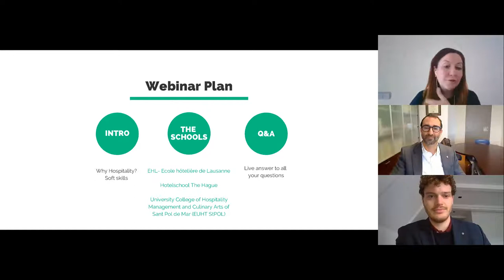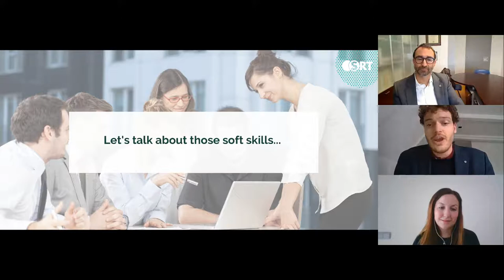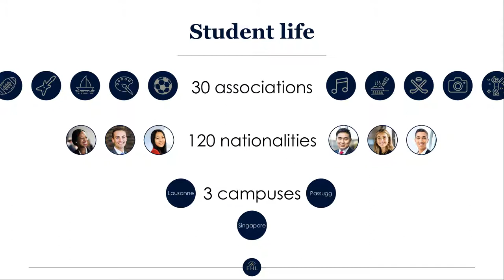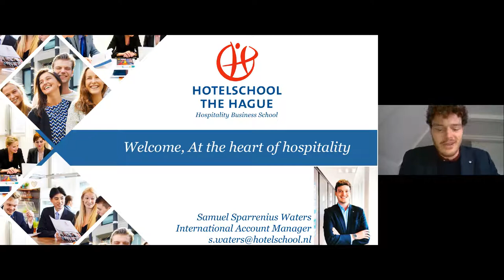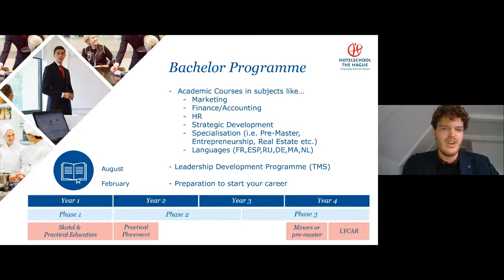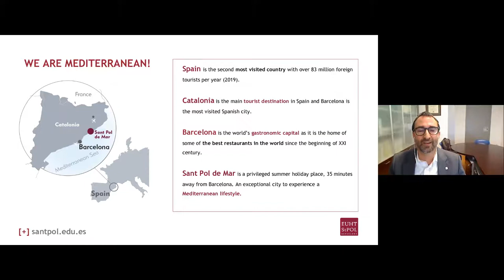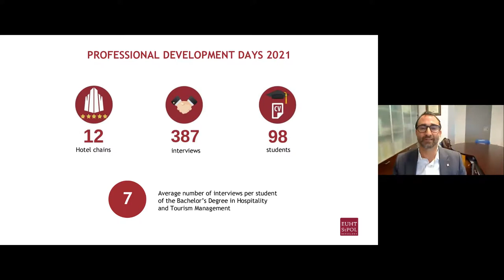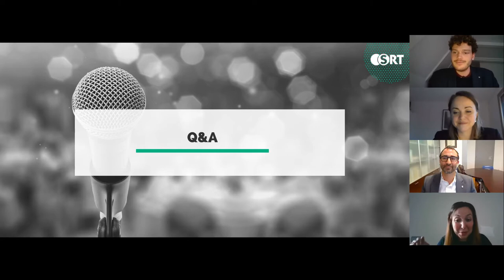Study Hospitality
SRT Webinar Series: Study Hospitality